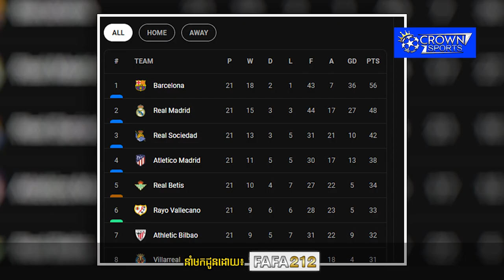វិភាគការប្រកួតសំខាន់នៅក្របខណ្ឌ UEFA Europa League រវាង Barcelona ប៉ះ Man UTD (16/02/2023)